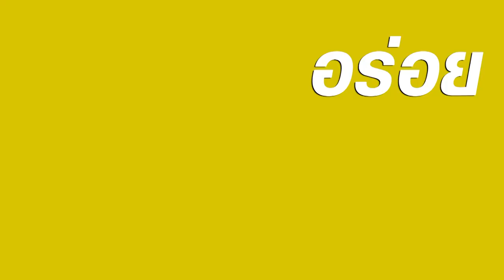โดย "อ.ยิ่งศักดิ์"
ผลิตภัณฑ์ : น้ำมันปาล์ม ตรามรกต
สิ่งที่ต้องเตรียมสำหรับ (ไก่ทอดน้ำปลา)

สะโพกไก่เลาะกระดูก 3 ชิ้น
พริกไทยดำบดหยาบ 2 ช้อนชา
แป้งสาลีอเนกประสงค์สำหรับคลุก 150 กรัม
สิ่งที่ต้องเตรียมสำหรับ (เครื่องประกอบ)
ขนมปังเบอร์เกอร์ 3 ชิ้น
เนยสดชนิดเค็มอ่อนตัว สำหรับทาขนมปัง 50 กรัม
สลัดครีมผสมซอสพริก สำหรับทาขนมปังเบอร์เกอร์
สลัดผักตามชอบ มะเขือเทศหั่นเป็นแว่น ซอสพริก และ ซอสมะเขือเทศ สำหรับรับประทานคู่

วิธีทำ (ไก่ทอดน้ำปลา)

1. หมักสะโพกไก่ กับน้ำปลา พักไว้ 1 ชั่วโมง
2. นำเนื้อไก่ที่หมักโรยด้วยเกลือป่น และ พริกไทยดำบด ให้ทั่วชิ้นไก่
3. จากนั้นคลุกเนื้อไก่กับแป้งสาลีอเนกประสงค์ให้ทั่ว จุ่มลงในไข่ไก่ และคลุกแป้งสาลีอเนกประสงค์ให้ทั่วอีกครั้ง นำลงทอดใน น้ำมันปาล์ม ตรามรกต ที่อุ่นเตรียมไว้ ทอดใช้ไฟปานกลางจนไก่สุกเหลืองกรอบ ตักขึ้น เตรียมไว้

วิธีประกอบ (เบอร์เกอร์ไก่ทอดน้ำปลา)

ทาเนยลงบนขนมปังเบอร์เกอร์ นำลงจี่บนกระทะสำหรับย่างจนสุกเหลือง จากนั้นทาด้วยสลัดครีมที่ผสมกับซอสพริก วางสลัดผักชอบ มะเขือเทศหั่นแว่น ตามด้วยไก่ทอดน้ำปลา มะเขือเทศ ปิดทับด้วยขนมปังเบอร์เกอร์ รับประทานคู่กับ ซอสมะเขือเทศ และ ซอสพริกตามชอบ

Line @yingsakfood